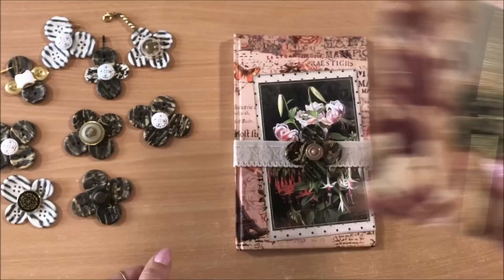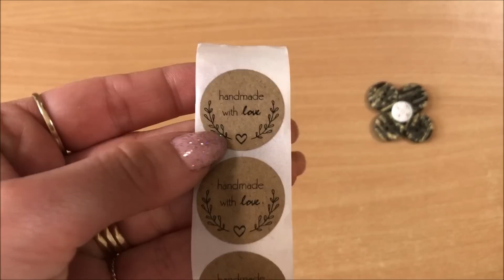Amazing Button Embellishments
In this tutorial I show you how to make AMAZING Button Embellishments that can be used in so many different and fun ways! Enjoy!